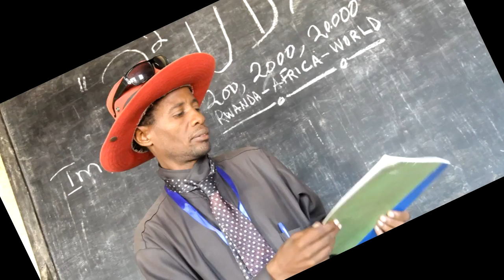R2UDA - BARAFINDA SEKIKUBO FRED